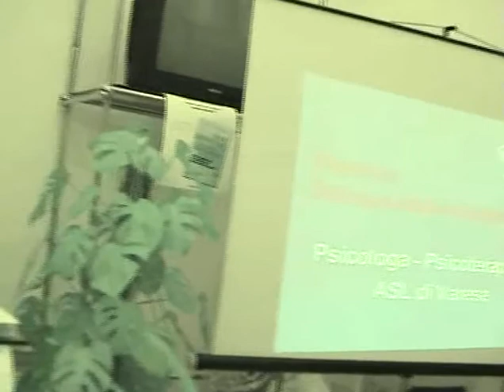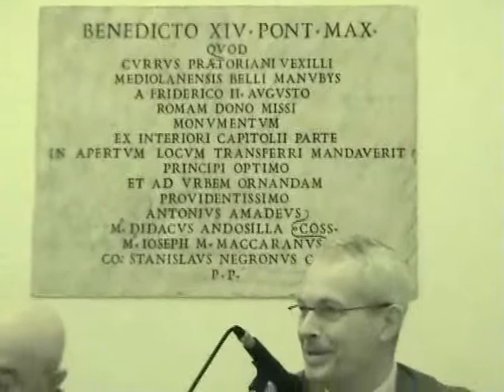NEW ADDICTIONS CONFERENZA DELLA SI. I . PA.C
SI.I.PA.C. CONFERENZA SULLE NEW ADDICTIONS diretta dal DOTT.GUERRESCHI con la partecipazione dei DOTTORI :ANGELO GALLO,DANIELA CAPITANUCCI,GIANFRANCO NORIS E DANIELE TRIMARCI